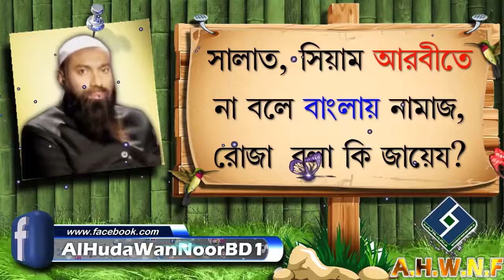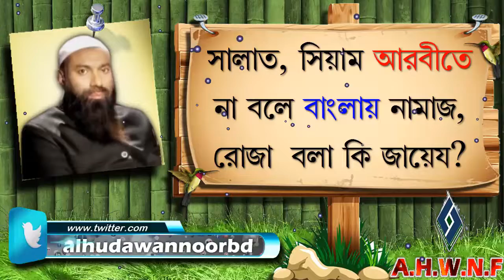সালাত, সিয়াম আরবীতে না বলে বাংলায় নামাজ, রোজা বলা কি জায়েয ᴴᴰ┇শায়খ আব্দুল হামিদ আল ফাইজী আল মাদান